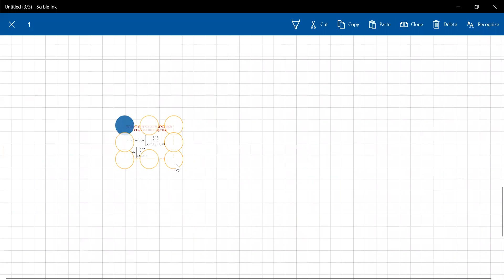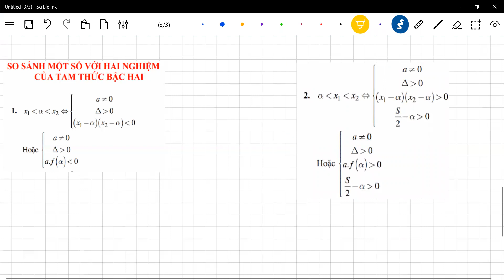MỘT SỐ DẠNG TOÁN VỀ HÀM SỐ CẦN CHÚ Ý TRONG KỲ THI HK1 - TOÁN 12